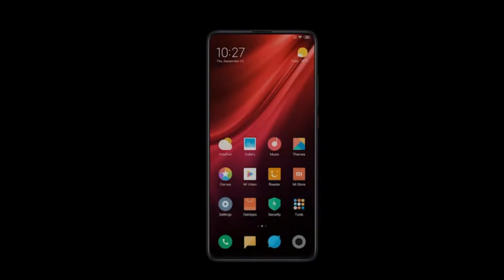Xiaomi Mi 9T Pro Full Specification & Review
Mi 9T Pro Full Specification & Review
I Take Some Video & Pic This Web Site & This YouTube Channel :